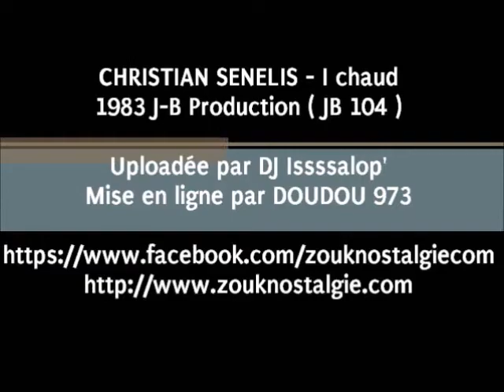ZOUK NOSTALGIE [973] - CHRISTIAN SENELIS I chaud 1983 J-B Prod. (JB 104) DJ Issssalop' - DOUDOU 973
Voici le clip vidéo ou l on voit Christian Sénélis qui interprète son titre " I chaud " , extrait de son album intitulé " Edition Guyannaise VOL 1 " sorti en 1983 sur le label JB Production , le titre est composé par Christian Sénélis
Le clip se passe dans les rues de Cayenne ( 973 )

Arrangements , piano et synthétiseur ROLAND LOUIS
Basse SALLAH ANNA
Choeurs JOCELYNE BEROARD et JULIEN TAQUIN
Composition et lead vocals CHRISTIAN SENELIS
Drums et percussion TIPAUL NOLE
Guitare EMILE ROMAIN et SERGE DA SILVA
Percussion JEAN PIERRE COCO
Saxophone MARCEL LOUIS JOSEPH
Trombone GLENNE FERRYS
Trompette PATRICK HARTERO